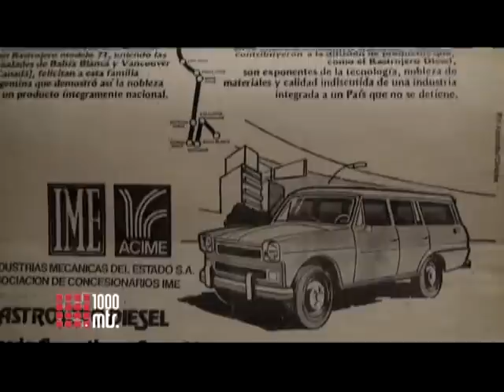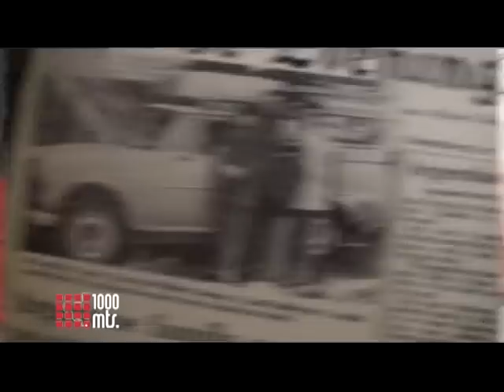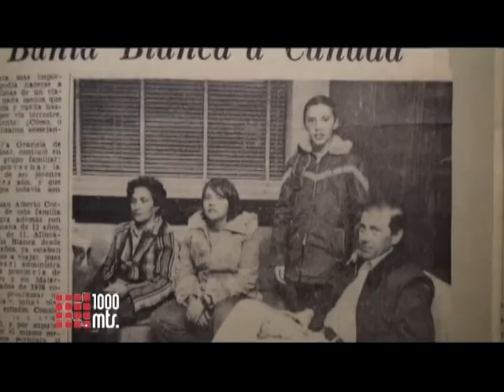1000 METROS - Graciela y Juan Cozzi